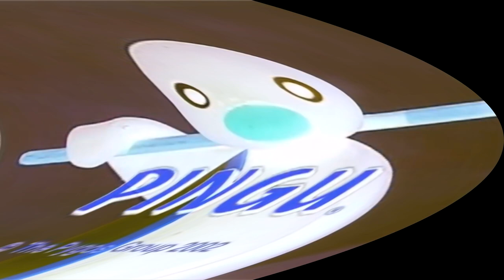Pingu Outro CapCut Effects (Veg Download Link)